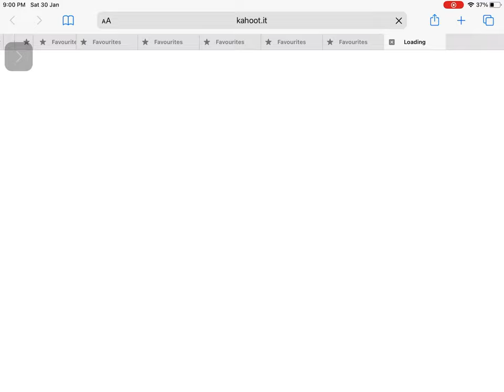Getting ruby katana and hammer(katana hammercombo)